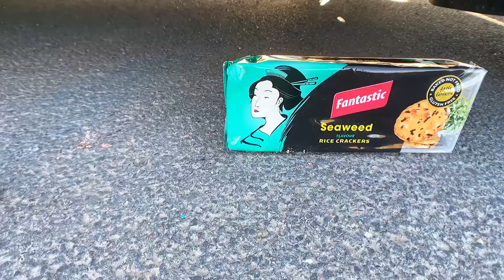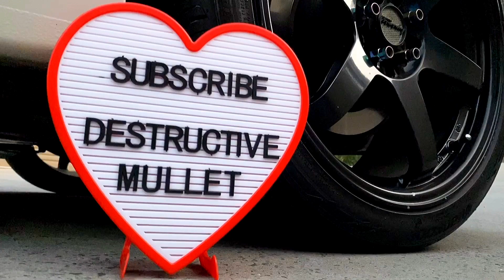Crushing Crunchy and Soft Things by Car! Experiment: Car vs M&M Ice Cream Toy Mirinda Balloons Fanta